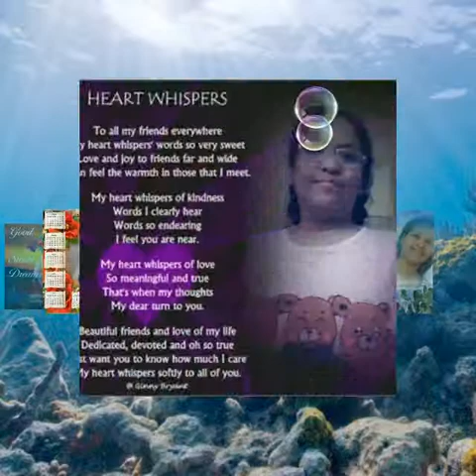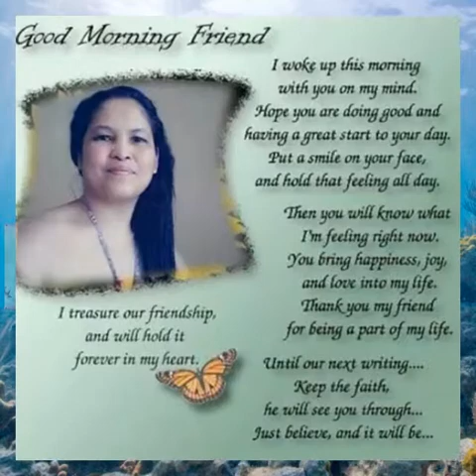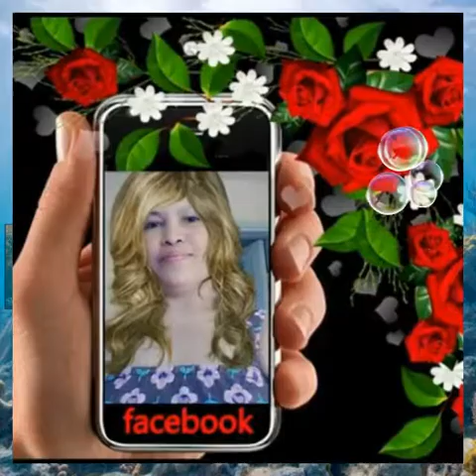EDITED PHOTOS OF MINE